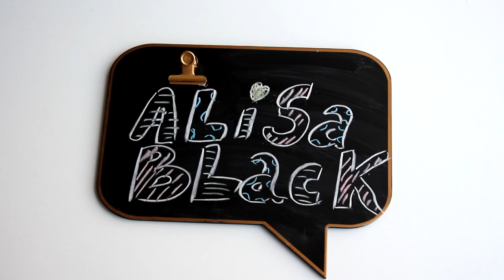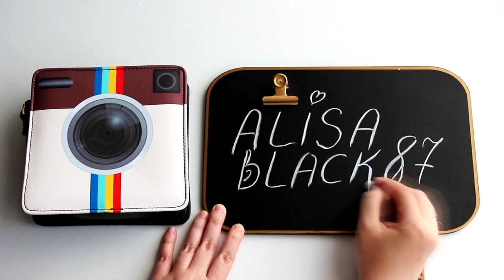СУПЕР ЛАЙФХАК КАК ОТМЫТЬ раковину за 1 МИНУТУ lifehacks ДЛЯ ДОМА Которые Упростят Вашу Жизнь